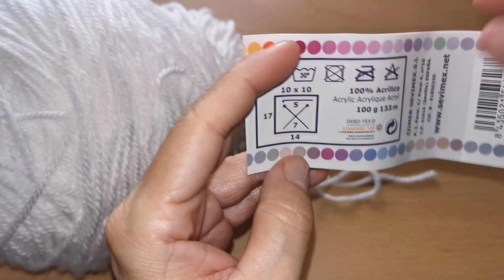cómo tejer una bufanda a crochet paso a paso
Te Enseño a tejer paso a paso una bufanda a crochet o Ganchillo con punto medio alto en espiga y punto alto. Te enseño desde cero a cómo te tejer una bufanda. Necesitarás 3 ovillos de Hilo de 100 gramos acrílico,hebra de 4mm y Aguja de Crochet No 5,aguja lanera y tijeras, cartón de 15 cms. Esta bufanda tiene 1.60 metros x 20 cms de alto. Consta de 17 hileras en total y lleva flecos en los extremos de 15 cms de largo.